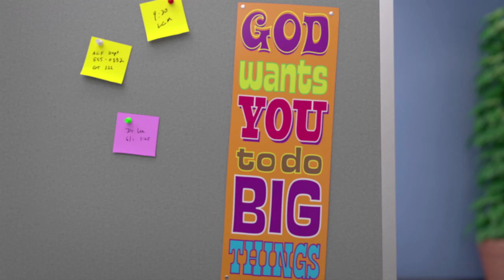Galaxy Buck Trailer 1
to learn more or to shop our products.
Take a peek at Galaxy Buck: Mission to Sector 9 - a fast-paced space adventure that takes Buck Denver and Friends to the far reaches of the Galaxy to share the Good News of the Gospel! From VeggieTales® and What’s in the Bible?® creator Phil Vischer.